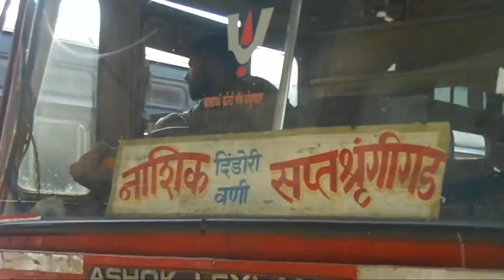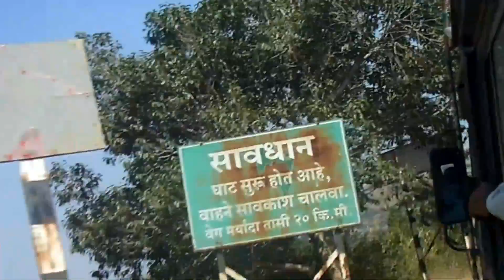Saptashrungi Mata Temple Vani - Nashik A Visit, Route Guide Form Nashik to Gad